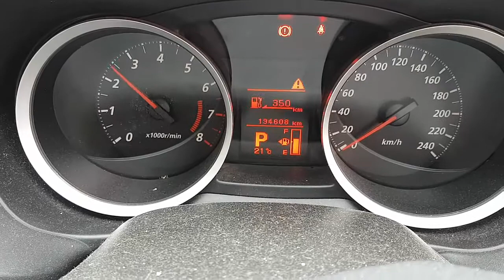WRECKING 2012 MITSUBISHI LANCER 2.0 AUTOMATIC (C28210)